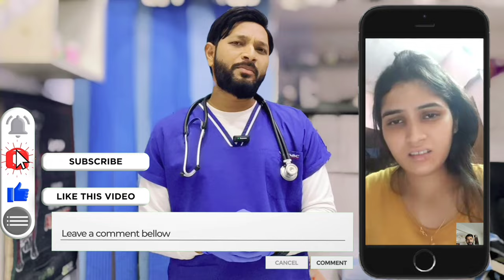Dog की किडनी (Kidney) की समस्या को जड़ से ठीक करें मात्र १ महीने मे | Dog Kidney Failure Treatment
Dog Kidney Failure Live Treatment  in Hindi | Symptoms | Kidney Failure In Dogs Treatment

For Any Pet Releted Problem
Get Instant Online Video call and Treatment

IMPORTANT VIDEO ON KIDNEY Care Series :-

USEFULL Videoes in On Vometing & Dirrhhea  :-

Time Stamping :-
0:00 - Dog kidney Failure Treatment
3:08 - Dog kidney failure Homeopathic Medecine
4:48  - Contact Us

Dog ki kidney kharab hone ke lakshan

dog kidney disease symptoms dog renal failure diet recipes

dog kidney failure symptoms in hindi dog kidney failure treatment in hindi

What are the first signs of kidney failure in a dog?
How do dogs act when their kidneys are failing?
Can a dog recover from kidney failure?
Are dogs in pain with kidney failure?
Can dogs recover from chronic renal failure?
Can chronic renal failure in dogs be reversed?

kidney failure in dogs
kidney failure in dogs treatment
kidney failure in dogs food recipes
kidney disease in dogs diet recipes
kidney failure symptoms in dogs acute kidney failure in dogs
kidney failure dogs how long to live
end stage kidney failure in dogs
liver and kidney failure in dogs
reverse kidney disease in dogs
how to prevent kidney failure in dogs